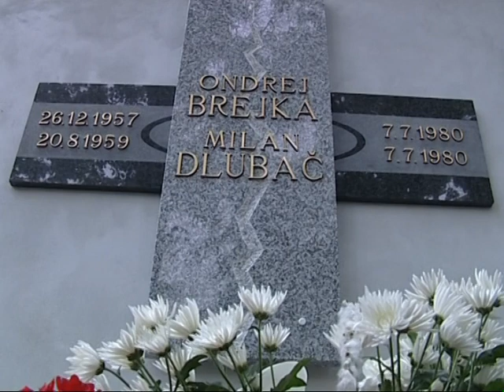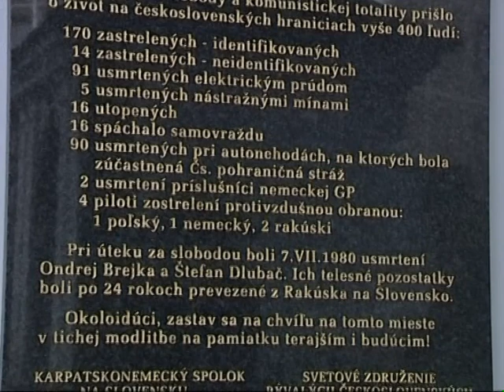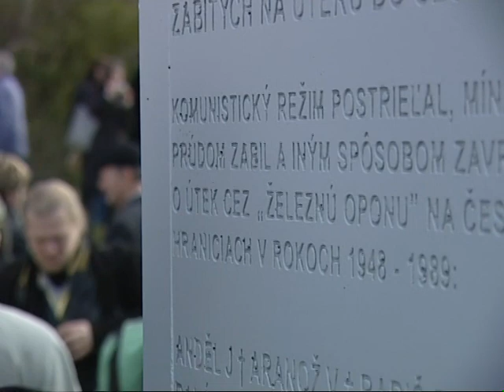Cesta k demokracii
JÁN LANGOŠ, zakladatel Ústavu pamäti národa SR: o nevyrovnávání se s totalitní minulostí ve východní a střední Evropě po roce 1989.
9:56
Námět, scénář, režie: Kristina Vlachová
Copyright ÚPN 2006